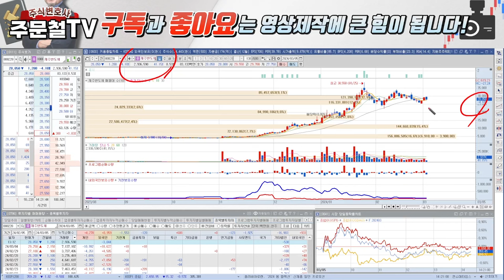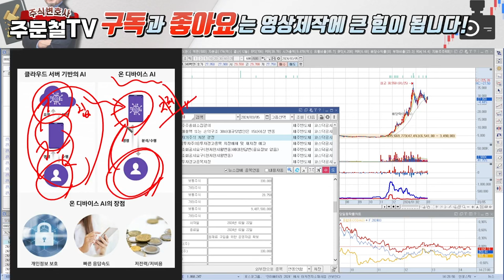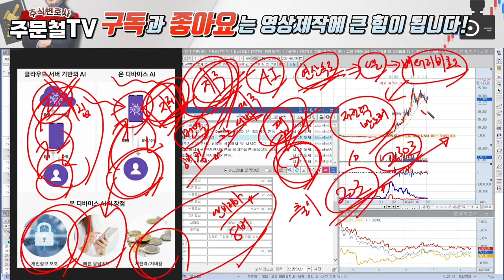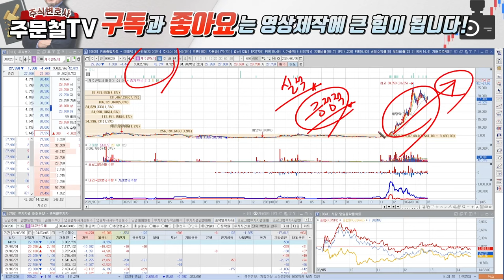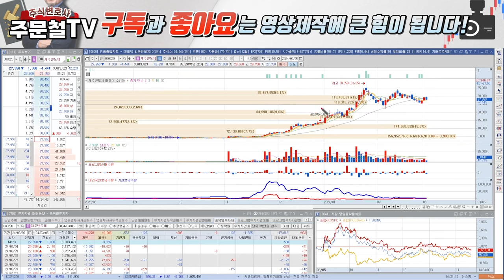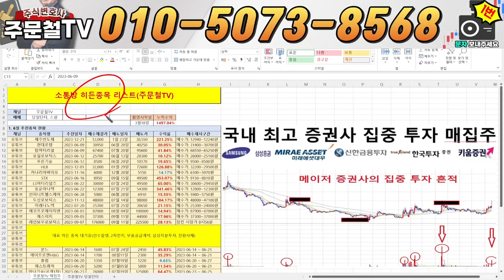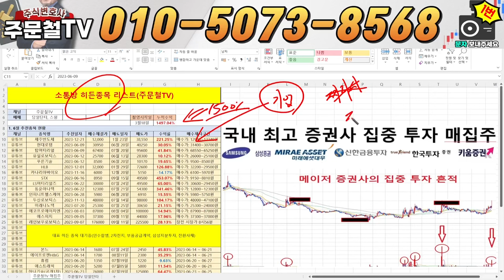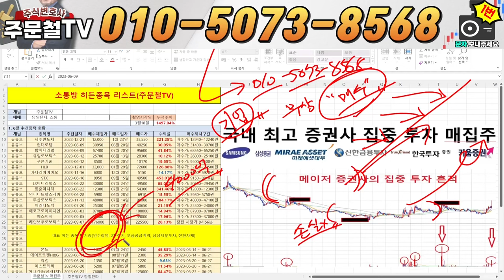제주반도체 [긴급] 세력들 작전가격, '3월 5일' 도착 우린 '4거래일'안에 던져야됩니다 '이 가격'에 전량매도